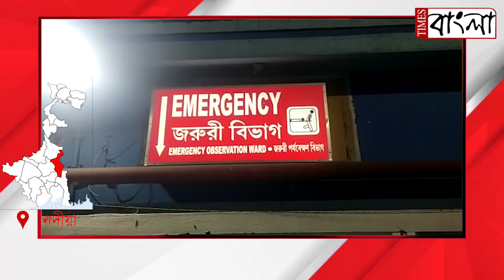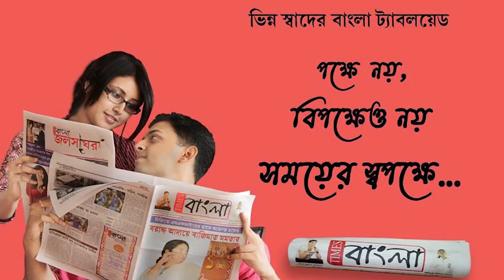কর্তব্যরত সিভিক ভলেন্টিয়ার কে মারধোর স্থানীয় দুষ্কৃতীদের